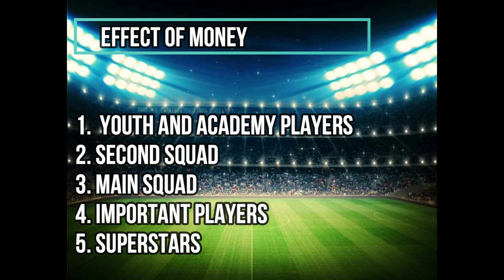How much money Leicester City players make? (Salary per year in euro)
We study the salaries of the club, which was a champion not so long ago, and now it is in 2nd place and shows cool attacking football.